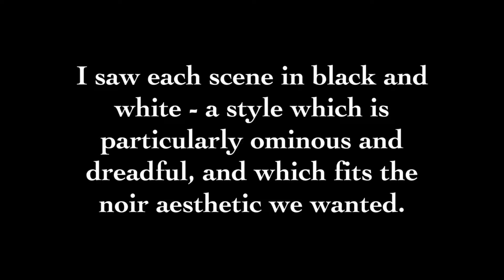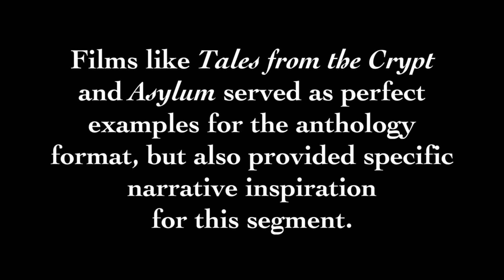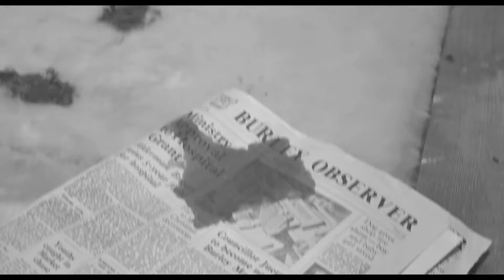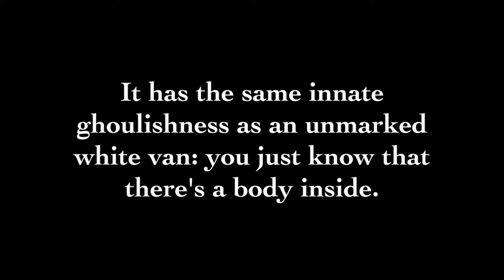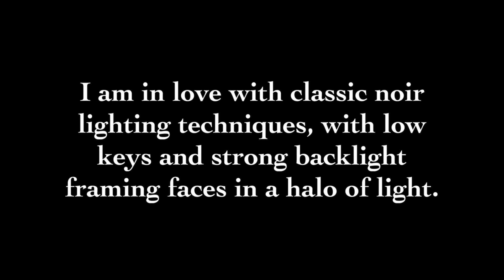CHARLOTTE ON THE REBOUND VISUAL INFLUENCES